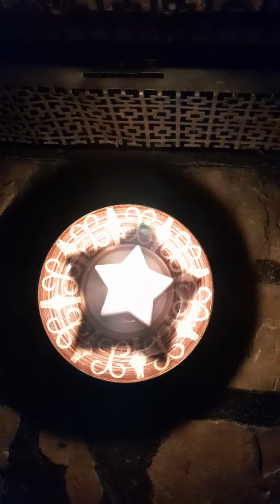cover of Captain by Hillsong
Acoustic guitar and harmonies:
Jennifer
Acoustic bass and melodies:
DahliaJayne